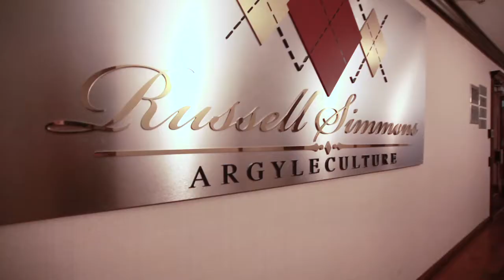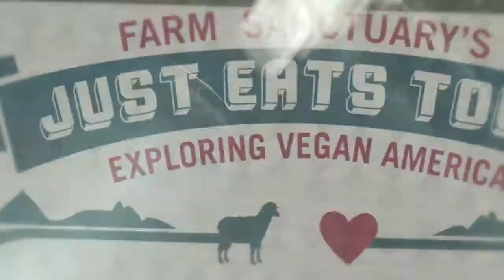Just Eats Tour - Trailer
Watch the trailer for Farm Sanctuary's Just Eats Tour with co-founder Gene Baur.